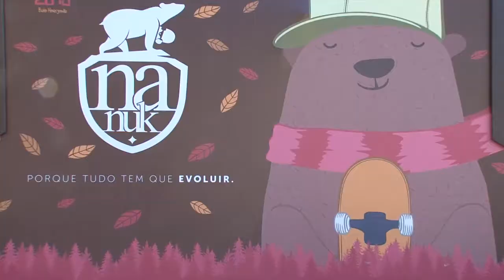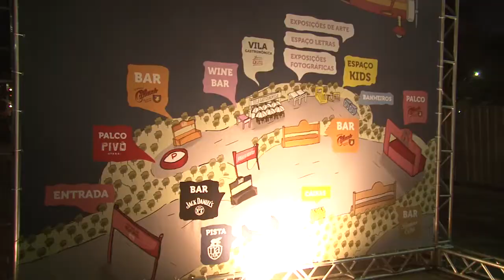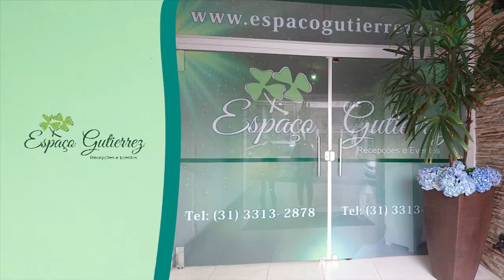FESTIVAL DE INVERNO DE BH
IDEALIZADO PELA TLV PROMO, UMA AGÊNCIA JOVEM E ESPECIALIZADA EM TRANSFORMAR IDEIAS EM MEGA EVENTOS E CAMPANHAS PUBLICITÁRIAS INOVADORAS, O FESTIVAL DE INVERNO FEZ SUA ESTREIA NA AGENDA DA CAPITAL MINEIRA ANO PASSADO, QUANDO MOVIMENTOU INÚMERAS PESSOAS, EM MAIS DE 24 HORAS DE FESTA.

SERÃO DOIS DIAS DE EVENTO, EM 11 HORAS DE PROGRAMAÇÃO DIÁRIA COM BANDAS, DJS, MÚSICOS, INTERVENÇÕES ARTÍSTICAS, DANÇA, CINEMA, LITERATURA E O QUE MAIS A IMAGINAÇÃO DEIXAR, TUDO PENSADO EM DEMOCRATIZAR A MULTIPLICIDADE E AS NOVIDADES CULTURAIS.

A LOCAÇÃO SERÁ A MESMA DO ANO PASSADO, O PARQUE DAS MANGABEIRAS, QUE VAI SEDIAR O EVENTO PARA 12 MIL PESSOAS.

AO TODO SERÃO VINTE ATRAÇÕES POR DIA, COM CONVIDADOS QUE PASSEIAM PELO SOUL, MPB, RAP, INSTRUMENTAL DANÇANTE, UNDERGROUND E POP, SEMPRE COM A IDEIA DE TRANSFORMAR O FESTIVAL DE INVERNO EM UM EVENTO CULTURAL FIXO DA AGENDA DA NOSSA BH.